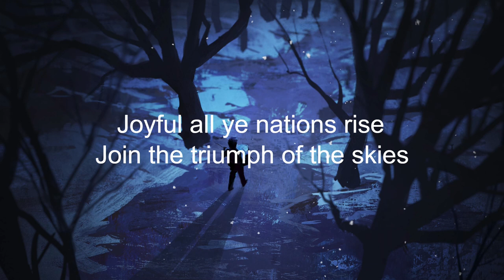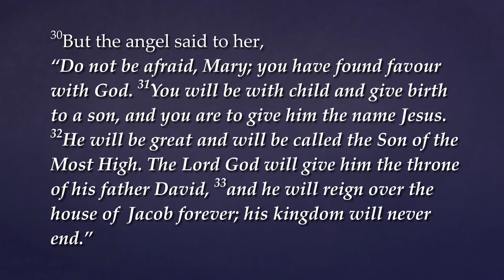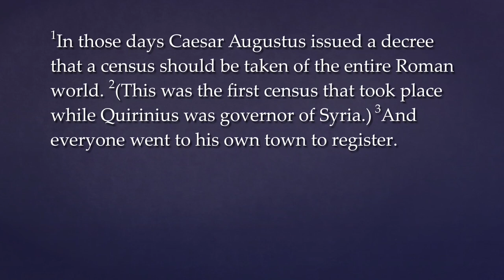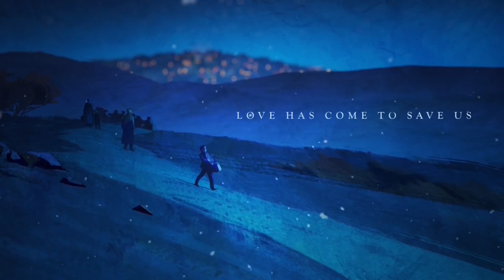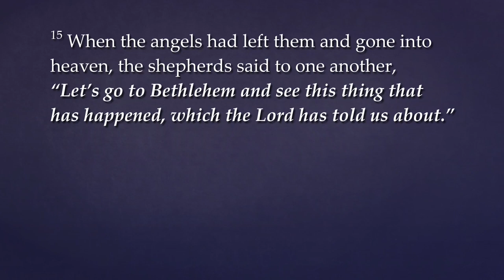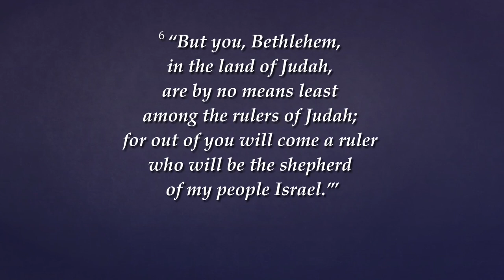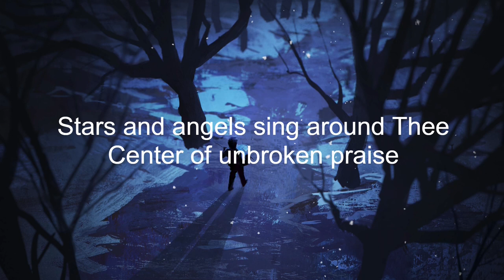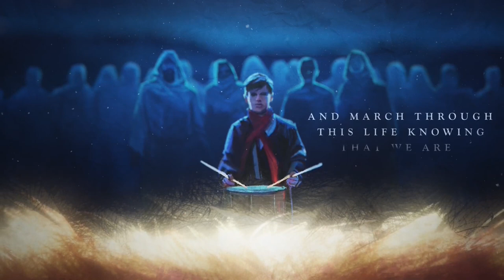A Christmas Presentation I The birth of Jesus Christ | Scripture, Carols and Short Monologues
A 'ready made' Christmas presentation for all the family. Traditional content done in a contemporary/ modern style for use at your Cell Group/ Home Group/ Church etc etc